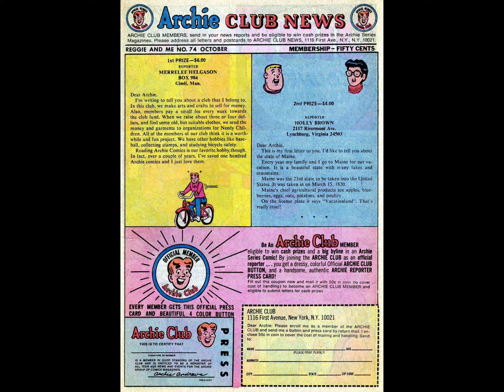Reggie And Me 074 [comic book]